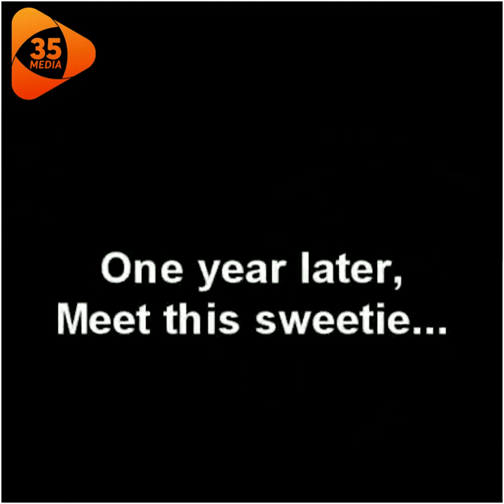A cute little dog who was so helpless and lonely that he was sick and hungry, thirsty and dying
Videos of different animals are uploaded on our channel which are amazing and astonishing videos and rescue videos are also uploaded on our channel.

We love you animal